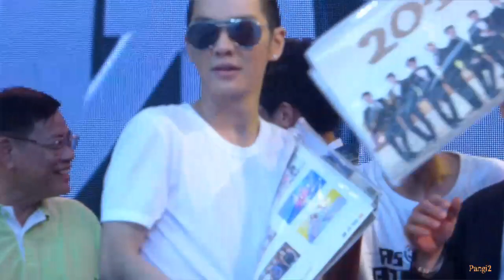160618 | เจมส์ มาร์ - Mini Concert @ ครอบครัวดนตรี Live Concert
มินิคอนเสิร์ตของเจมส์ มาร์ ที่ ครอบครัวดนตรี Live Concert

ตัดมาเฉพาะช่วงทอล์ค เพราะอัพพาร์ทร้องเพลงไปแล้ว (แถมเม็มเต็มอีกต่ะหาก)

ขออภัยสำหรับเสียงกรี๊ด เห็นแบบนี้ไม่กรี๊ดก็ไม่รู้จะทำยังไง ห้ามกันไม่ได้จริงๆ 😁😁

***DO NOT RE-UP LOAD***